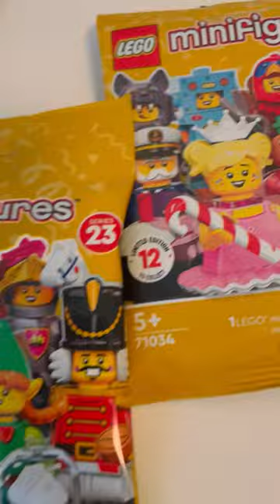LEGO MINI FIGURES SERIES 23 | MYSTERY PACKS